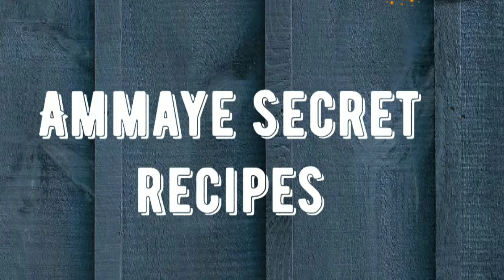Chicken ல இப்படி ஒரு recipe ஆ Chicke Deviled in 5 Minutes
Srilankan style devilled chicken is very delicious food, it can be served with fried rice, and also bites, side dish, Good Starter.

Anaivarukkum! வணக்கம் Guyz

  Get in touch with me in

Other Channels

And watch the exciting videos